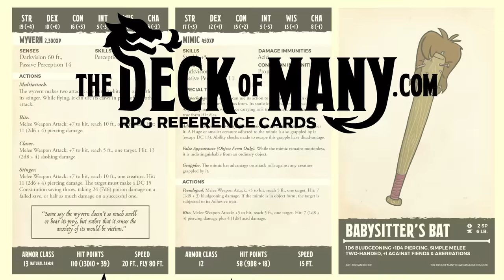(Animated) The deadliest thing in D&D.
The Forge Of Fury Module we played:  (3rd Edition)

Arabian Sand by: E's Jammy Jams